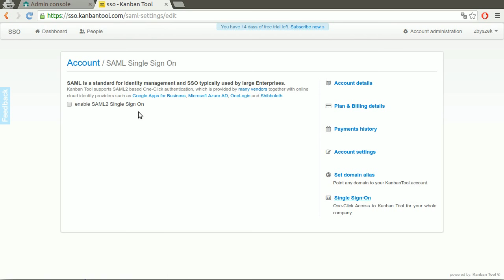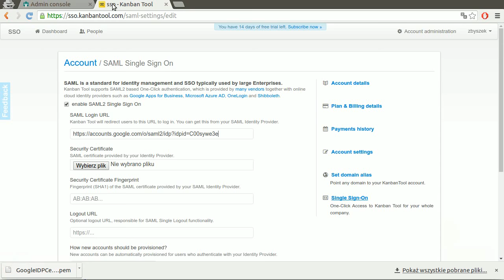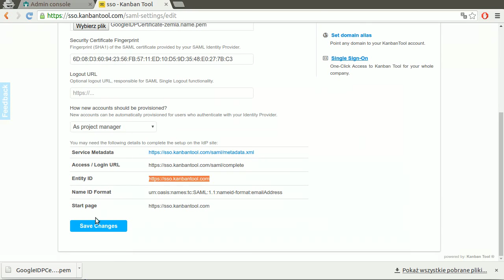SSO: Kanban Tool and Google Apps for Work integration via SAML 2.0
Get one-click access to Kanban Tool for your team with Google Apps for Work.
Find out how to give all of your Google team members access to Kanban Tool with SAML 2.0.

If you're using Google Apps for Work, this is the best way to make Kanban Tool your project management go-to place in your Google Apps. SAML 2.0 is a standard for exchanging authentication and authorization data between security domains. Use this Singe Sign-on (SSO) integration to make the 2 come together and simplify your team management.

Kanban Tool is an original web-based Kanban application, which powers greater team efficiency and real-time collaboration of over 25000 businesses.